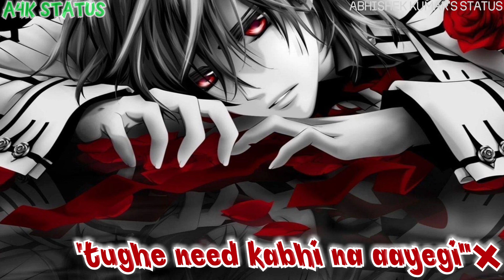Tera chod jana meri//new song+ heartbroken💔status//2020//Abhishek Kumar's status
A4K STATUS

 🔎Abhishek Kumar

 🔎abhishek4258kumar

👉Follow me on the like

🔎Abhishe45580955

Same of our status below👇.

!Thank you and visit 🔄🔃again⭕ on this channel!